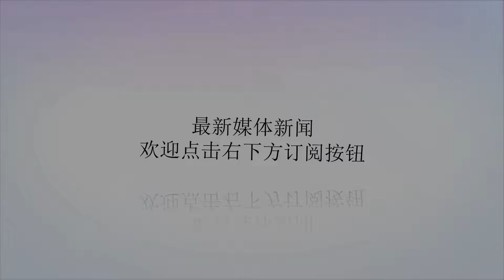中国,又要,俄国,飞机,超级,运输机,重启,在即,中方,或将,购买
谢谢！图为安-124机头特写近日，据媒体报道，俄罗斯高层此前表示，俄罗斯航空工业正在准备重新启动安-124超重型运输机的生产。据悉，这款运输机目前雄踞全球起飞重量第二的宝座，第一名则是师出同门的安-225超重型运输机。而此番俄罗斯将要重启安-124运输机的生产任务也吸引了全世界的目光，而且有消息称中国对于安-124运输机也十分感兴趣。此番俄罗斯打算重启安-124超重型运输机的生产，原因恐怕有两个方面。第一个方面是重新启动安-225运输机显然不现实，因为全球目前只有一架安-225且工厂也在乌克兰。另外一方面原因是俄罗斯近期解决了安-124的发动机生产的难题，因而才促成了安-124的重新生产。图为安-124和伊尔-76的对比据悉，早先的安-124由于苏联体制的原因，零部件生产厂家遍布苏联，大约有百分之八十的零部件来源于俄罗斯，剩下的百分之二十来自于各个加盟国，其中最主要的来源就是乌克兰，尤其是发动机更是被乌克兰卡住了脖子。所以俄罗斯面对这种情况，不得不暂时叫停安-124的生产，开始研发新的大涵道比涡扇发动机来取代原有发动机。而现在发动机研发成功了，重启生产自然也就变得可行。回到安-124本身上来，安-124目前是全球出动频率最高的超重型运输机，主要提供商业运输出租等业务。安-124具备了很多运输机都不具备的优势，第一个优势就是货舱空间大，安-124的货舱宽度达到了6.4米，高度4.4米，直观来看放进去一架武装直升机或者是小型客机分段是不成问题的。而且它的运力也达到了150吨，在满载的情况下可以飞行4800公里，最大航程能达到一万五千公里，是真正意义上的跨洲际飞行。图为中国运-20大型运输机而安-124的表现也非常的出众，2002年的时候，广州地铁二号线购入了一批德国新型列车。而这批新型列车的尺寸让长途运输变成了难题，中国方面最终租用了安-124来运输这批列车，这件事说明，安-124在运输超尺寸和超重货物方面的用途相当重要。而且，在1994年法军干预卢旺达的时候，安-124也承担了运输法军物资和人员的任务，俄军出动10架安-124，飞行了四十八个架次就将两千六百吨物资和四千名全副武装的法军送到了非洲。这样优秀的表现，自然会吸引中国的注意力。虽然中国已经拥有了国产化的大型运输机，但是在运输超尺寸和超重货物方面，依旧有所不足。而此番俄罗斯重开生产线，中国若是能够购入，无论是民用方面还是军用方面，运输能力将会大幅度提升。因而，现在中国表现出了足够的兴趣，就看俄罗斯能否如期生产出这款空中巨无霸了。